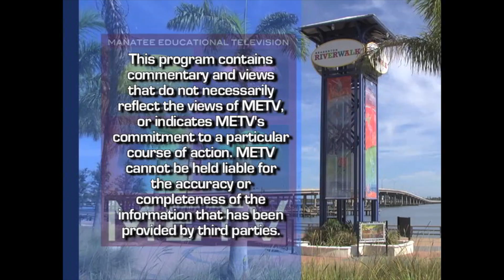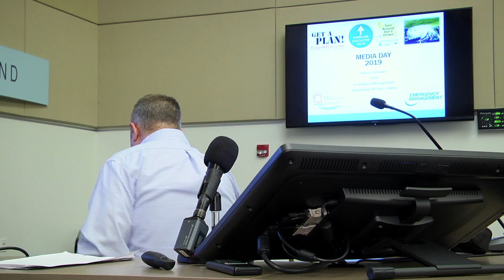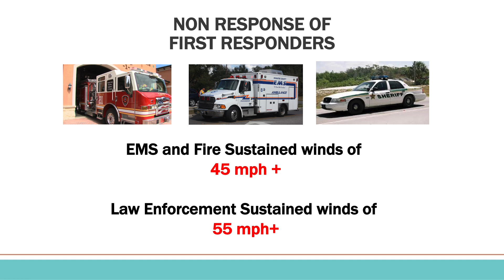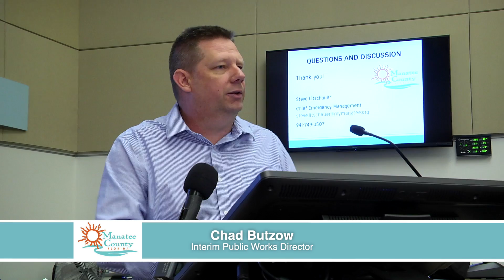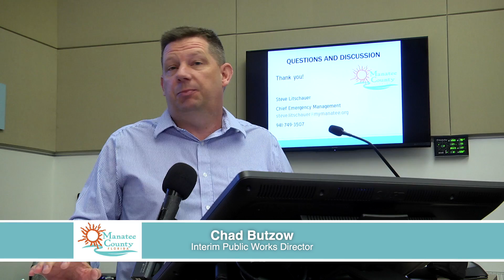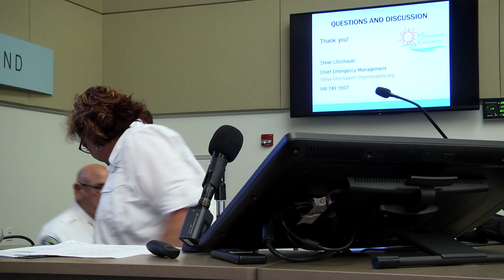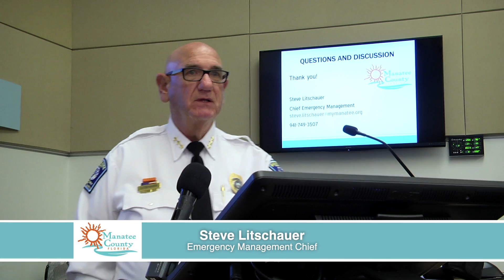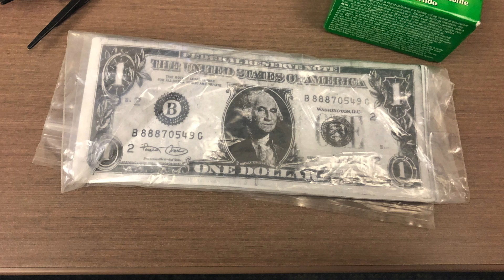Media Day 2019 - Manatee County Emergency Operations Center